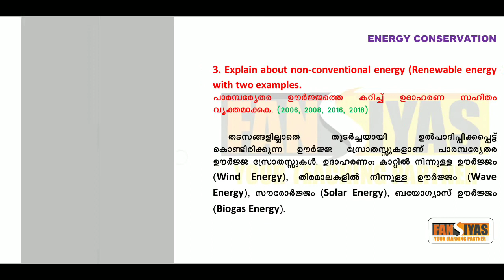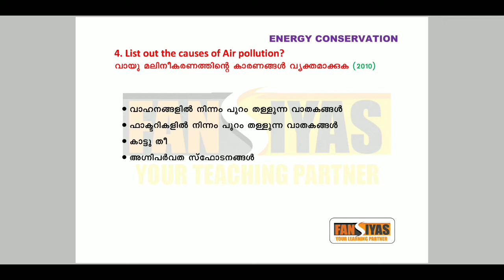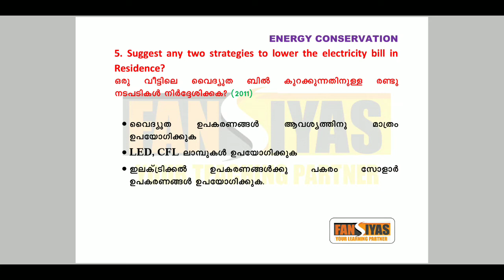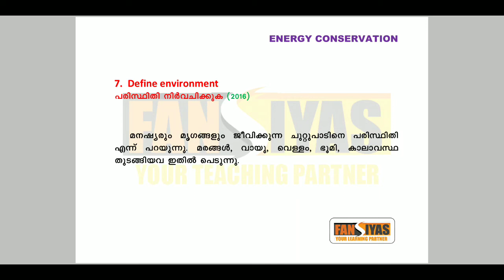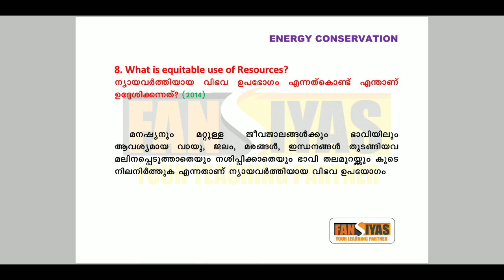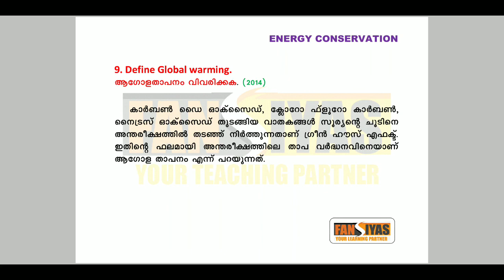KGCE Entrepreneurship, Energy Conservation & IT, Previous Question paper solved-2007to2019 Part 5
*KGCE*
*Entrepreneurship, Energy Conservation & Information Technology,*

 *Previous Question paper solved*
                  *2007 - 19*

*Information Technology*